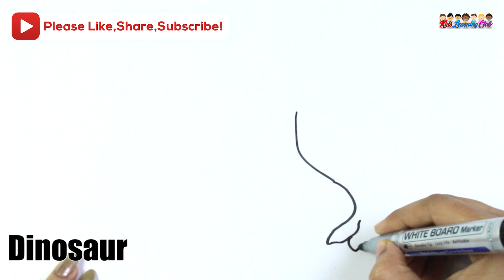Learn Colors with Dinosaur Kids NURSERY rhyming How to draw a DINOSAUR Kids Learning Club